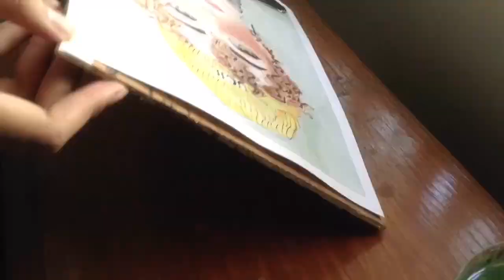"Curls and Freckles" WATERCOLOR SPEEDPAINT (painting #1)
Hello everyone! This is my first video in this channel.